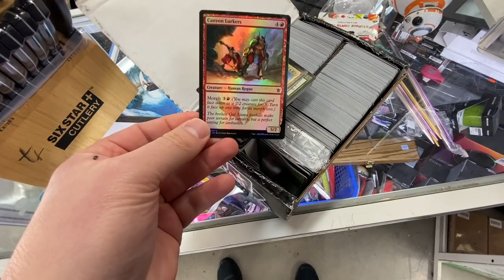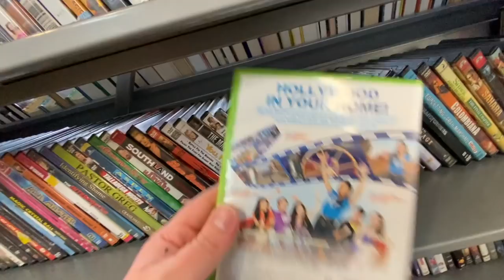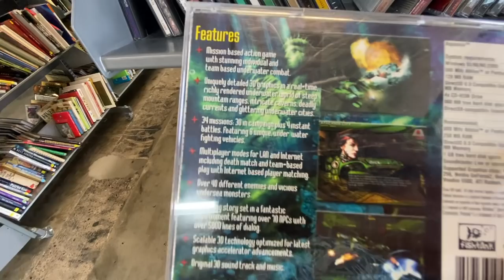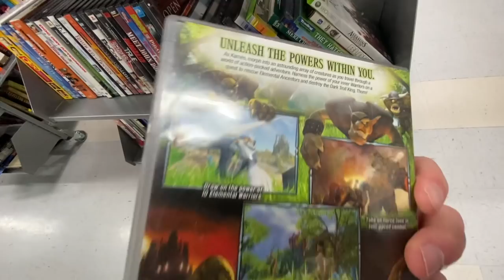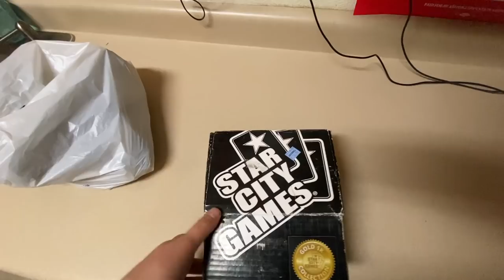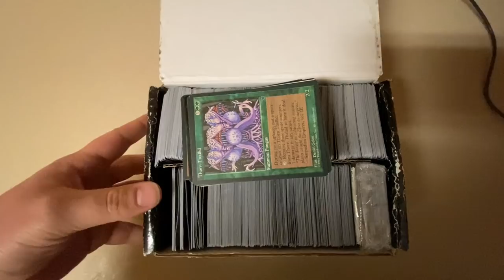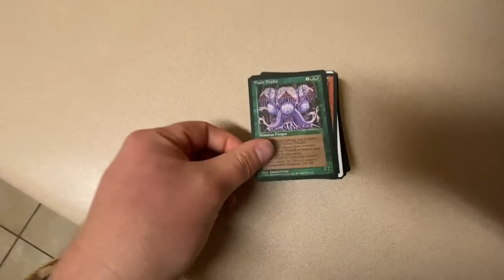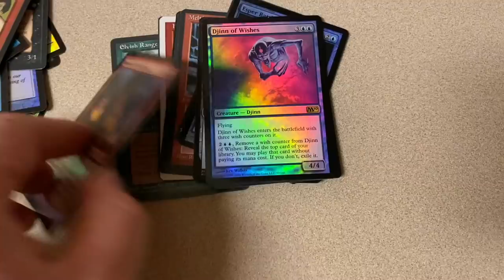Goodwill Game Hunting Awesome Weekend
Heading out to the local Goodwills this Thanksgiving weekend and had some awesome finds.